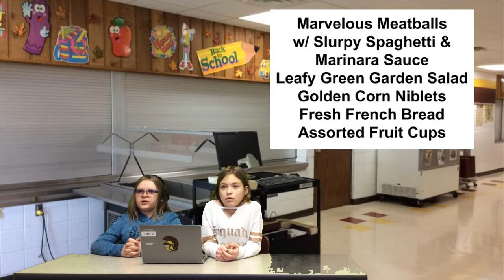4.17.19 AM Announcements